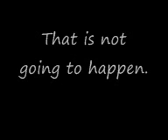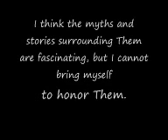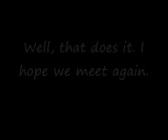This Channel is Finished! Goodbye!